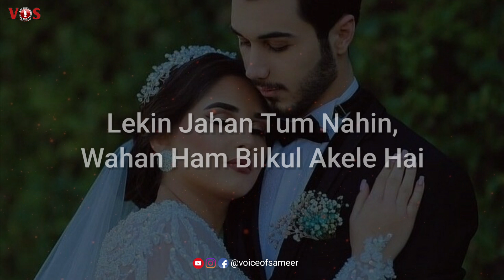Happy Birthday My Wife In Hindi 2024 ❣️ || Best Birthday Wishes For Wife 2024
Phantom Power
Boya ByM1

Gorilla Tripod/Mini 33 CM

Ring Light

❌ Warning ❌

Very Sad Shayari 2Lines
Two Line Sad Shayari
Two Line Sad Status
Broken Heart Shayari
Broken Heart Boy Status
Broken Heart Girl Status
Very Sad Shayari Status
Sad Quotes